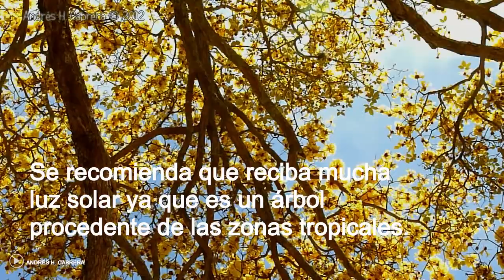Cuidados y Curiosidades del Árbol Guayacán Amarillo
Para comprar esta planta o descargar la guía completa de cuidados ingresa a ➝